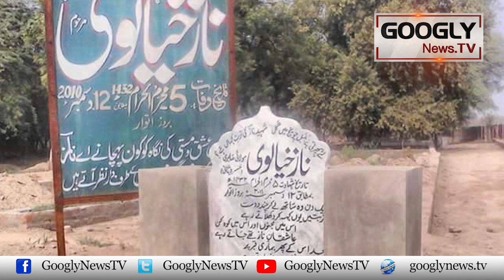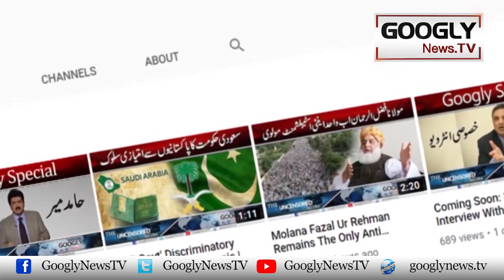"Tum Ek Gorakh Dhanda Ho" Kai Khaliq Naz Khialvi Kaun Thay? | Googly News TV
"Tum Ek Gorakh Dhanda Ho" Kai Khaliq Naz Khialvi Kaun Thay?